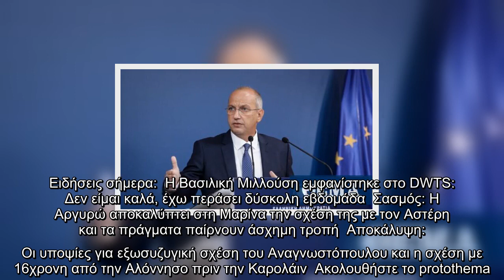Οικονόμου για Φώφη Γεννηματά: Μας συγκλόνισε η απώλειά της - Ακυρώθηκε η ενημέρωση των πολιτικών συν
Οικονόμου για Φώφη Γεννηματά: Μας συγκλόνισε η απώλειά της - Ακυρώθηκε η ενημέρωση των πολιτικών συντακτών